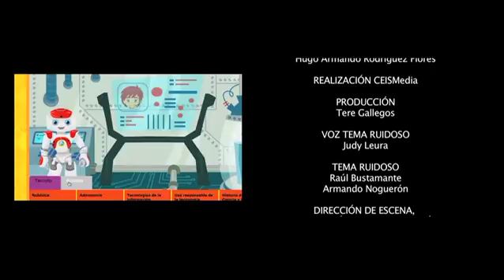ROBOT RUIDOSO. Las Pilas. Ep.01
Primer episodio de la serie del ROBOT RUIDOSO. El Robot Ruidoso nos habla acerca de cómo debemos manejar las baterías cuando ya se han agotado. Además nos dice cuáles son las mejores y cómo podemos ayudar a no contaminar. Esta serie está producida en SLP por CEISMedia para COPOCYT (Consejo Potosino de Ciencia y Tecnología).